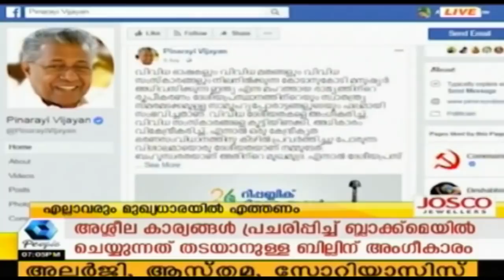രാജ്യത്തിലെ ഒരു വിഭാഗം ജനങ്ങള്‍ക്കും രണ്ടാംതരം പൗരന്മാരാണെന്ന് തോന്നരുതെന്ന് മുഖ്യമന്ത്രി